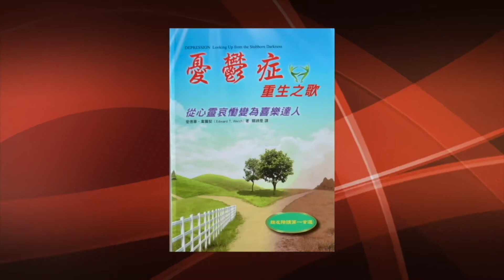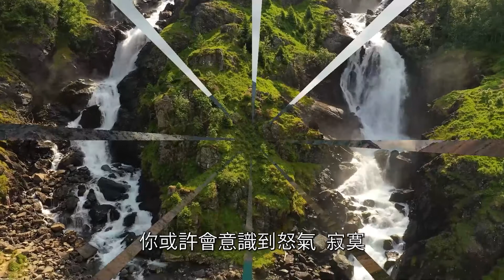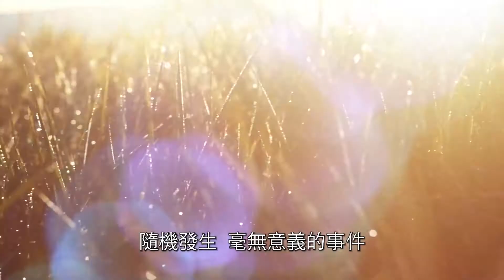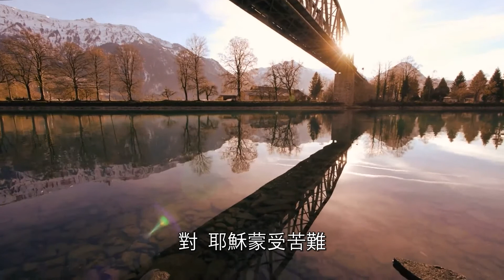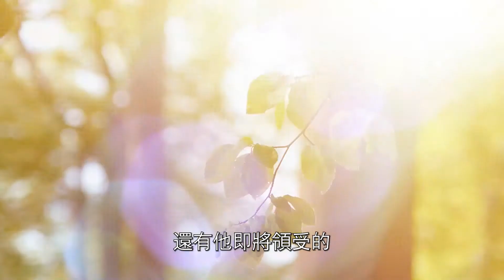忧郁症重生之歌 | 二十四. 做好心理准备